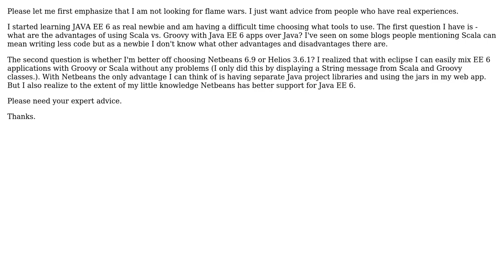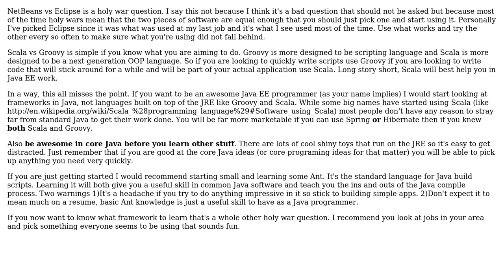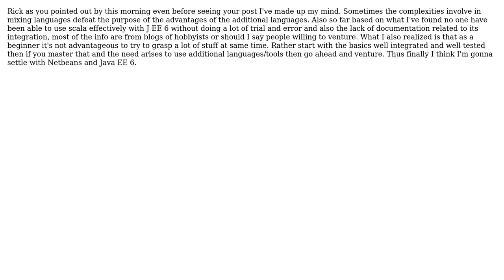Software Engineering: Advantages of Scala vs. Groovy with JAVA EE 6 Applications (3 Solutions!!)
Software Engineering: Advantages of Scala vs. Groovy with JAVA EE 6 Applications